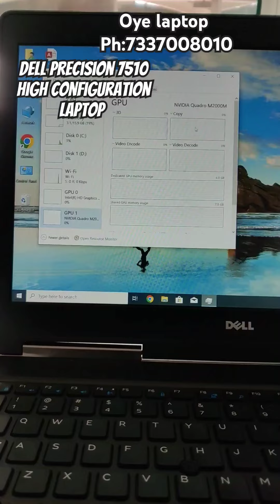viralvideo trending newvideo youtubeshorts video hyderabad dell india youtube a+